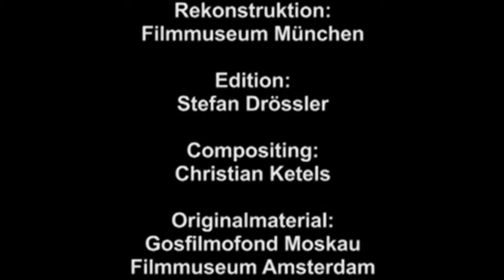Siouxsie & Banshees ~ "Melt" (Walter Ruttmann's "Opus II")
Video I did for a song off the "A Kiss In The Dream House" album using Walter Ruttman's silent Dada film "Lictspiel Opus 2".